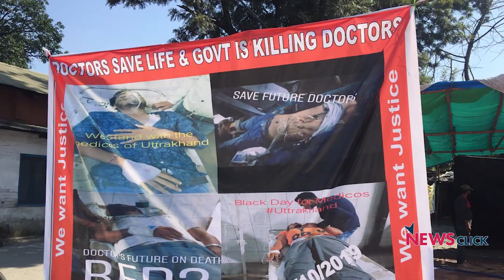उत्तराखंड मेडिकल कॉलेज: बढ़ती फ़ीस, पिसते बच्चे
उत्तराखंड में आयुर्वेदिक मेडिकल कॉलेजों के छात्र बेतहाशा फ़ीस वृद्धि के ख़िलाफ़ पिछले 48 दिनों से प्रदर्शन कर रहे है. उनका कहना है कि उनकी फ़ीस अचानक अस्सी हज़ार से बढ़ाकर 2 लाख प्रति वर्ष कर दी गई है. हाई कोर्ट के आदेश के बावजूद इन कॉलेजों की मनमानी इस क़दर जारी है कि छात्रों पर जानलेवा हमला भी किया गया.